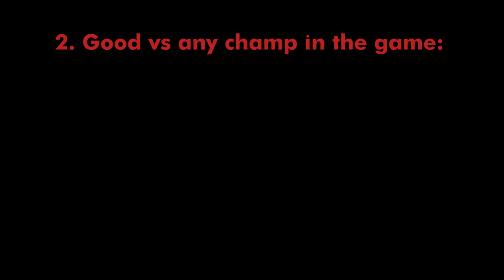Why Rumble is THE BEST IN EVERY META, a mini GUIDE and MONTAGE on RUMBLE JUNGLE (s13.11, new items)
Diabolormonster clips, Techno/edm & LoL.
This time i went for a desert feeling, kinda oversaturated cuz i feel like it would be funny for absolutlly no one if i could make it 10 times mor orange than in the videoclip from darude - sandstorm xd. Song is a remake from a minecraft melody, i think Rumble itself would have loved breakbeats too.

this one is not in exodia since is not techno/Edm, search for D&B, hardcore breaks, breakcore or jungle, for mor music like this.